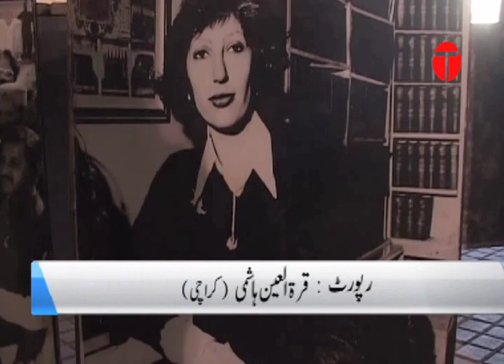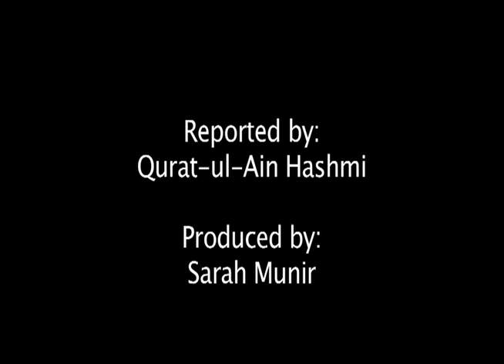4000 rare photographs of Bhutto family exhibited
Rare,unseen pics of various members of the Bhutto family were showcased in a 2 day exhibition in Karachi. The photographs provided an insight into the lives and hobbies of the different members of the Bhutto family over the years.